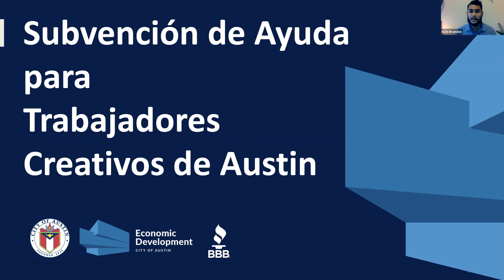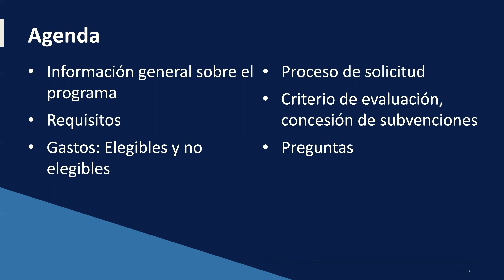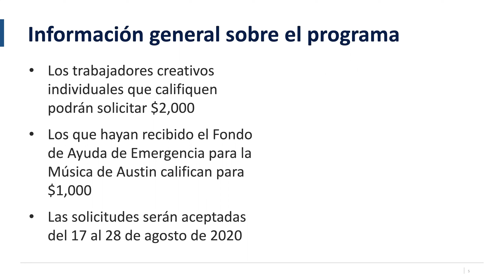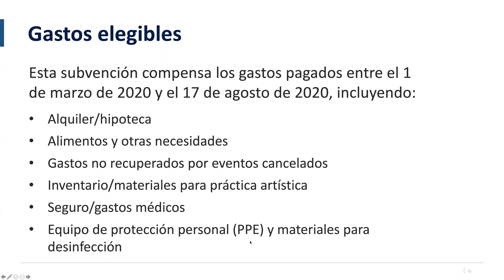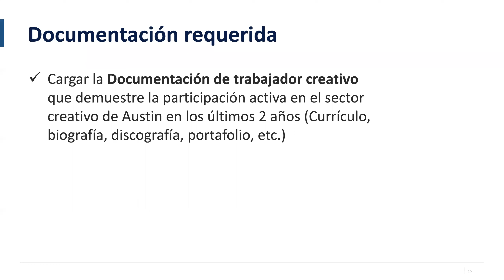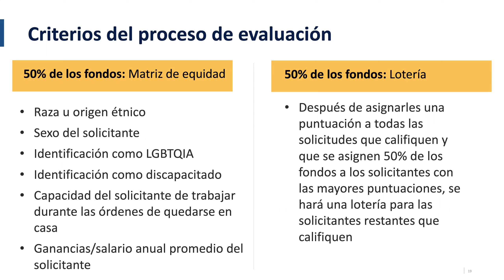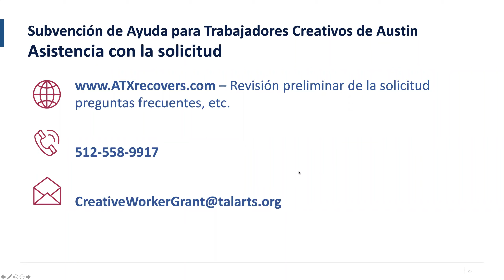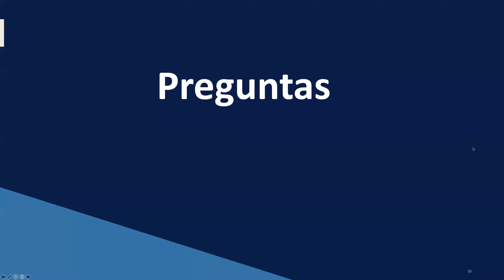Subvención de ayuda para trabajadores creativos de Austin: descripción general de la elegibilidad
El Departamento de Desarrollo Económico de la Ciudad de Austin, la Oficina de Mejores Negocios de Austin y Texas Accountants and Lawyers for the Arts brindan una descripción general de la subvención de ayuda para trabajadores creativos de Austin, incluidos los criterios de elegibilidad y las preguntas frecuentes. La subvención de ayuda para trabajadores creativos de Austin es un fondo de 3.5 millones de dólares que proporciona subvenciones de $ 2,000 para ayudar a los trabajadores del sector creativo de Austin a compensar gastos como el alquiler, cuentas y alimentos.